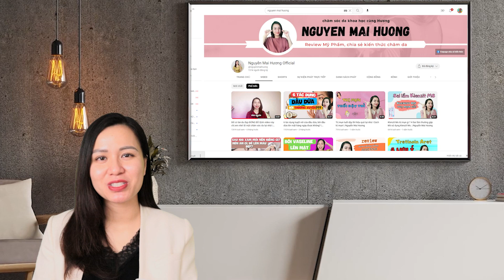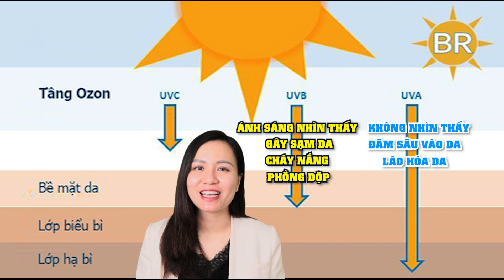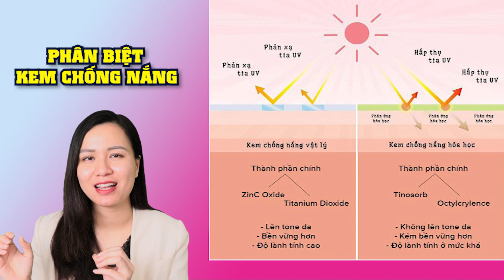Tác dụng của kem chống nắng ? Bôi kem chống nắng đúng cách thế nào? | Nguyễn Mai Hương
Kem chống nắng có tác dụng với da thế nào và làm sao để bôi kem chống nắng đúng cách giúp cho làn da luôn sáng mịn, chống lão hoá, ngừa nám?

Kem chống nắng ngày nay là 1 sản phẩm không thể thiéu trong chu trình chăm sóc da của phụ nữ. Nhưng nhiều chị em vẫn còn chưa biết đến tác dụng của kem chống nắng là gì cũng như chưa biết cách bôi kem chống nắng làm sao đúng cách để tránh bôi kem chống nắng bị vón cục, kì ra ghét, hay bôi kem chống nắng mà da vẫn đen sạm.

00:00 Giới thiệu
00:30 Tác dụng của kem chống nắng với làn da
2:58 Chọn kem chống nắng vật lý hay hoá học
4:45 chú ý về cách bôi kem chống nắng đúng cách
6:18 Cách bôi kem chống nắng lần 2
7:07 Những làn da không nên dùng kem chống nắng

🔵Những video liên quan về kem chống nắng chị em tham khảo thêm:

- Bật mí cách bôi kem chống nắng không bị VÓN CỤC, kì ra ghét, vệt trắng ĐƠN GIẢN
- Bôi chống nắng bị lên mụn phải làm sao?Cách bôi kem chống nắng và chọn Kem chống nắng cho da mụn